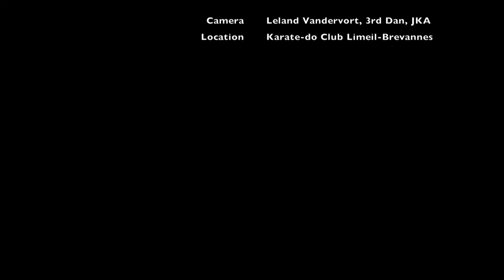Seinchin - Said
Sensei Saïd Slimani, 5th Dan FFKDA/Shukokai performing kata Seinchin at slow speed, low power for training purposes only...
He did this to show me (a Shotokan practitioner) this kata that I happen to quite like...